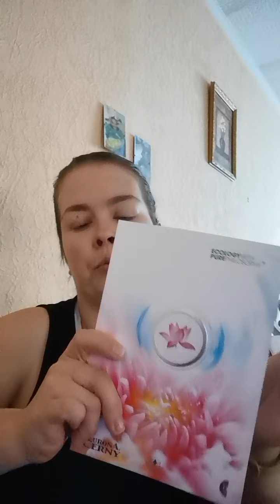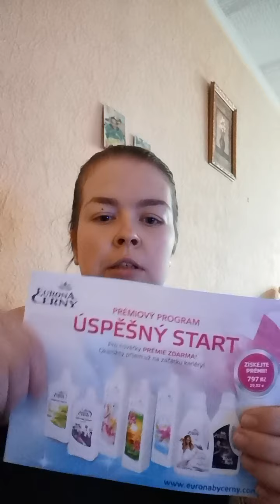Eurona - výhodná 100 bodová objednávka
Proč je objednávka výhodná, jaké dárky z toho plynou 😀